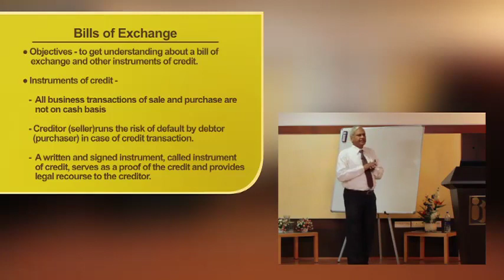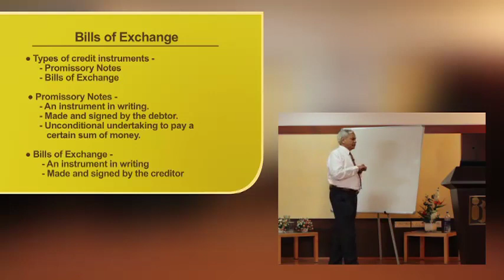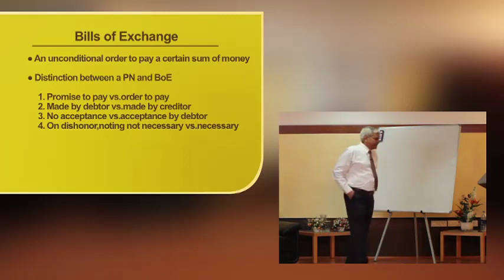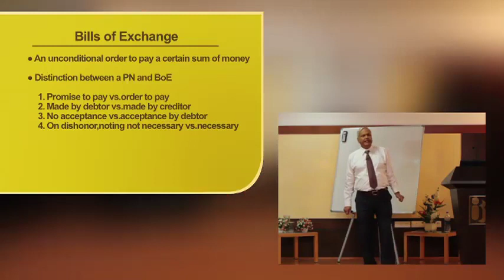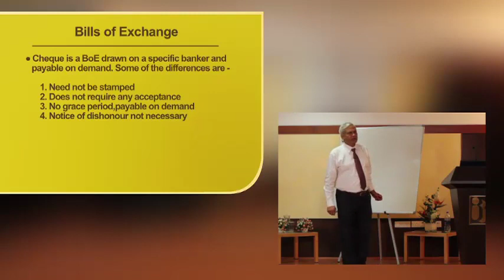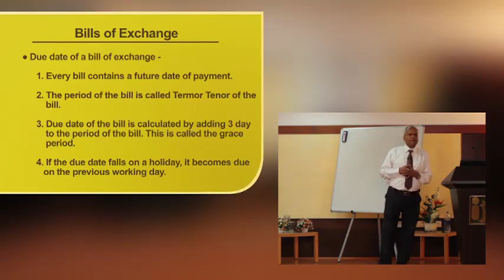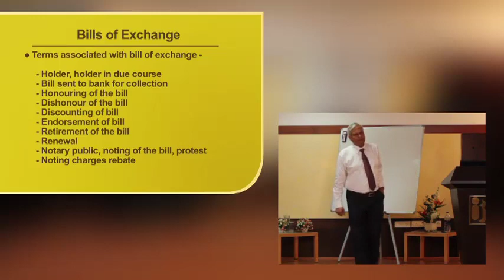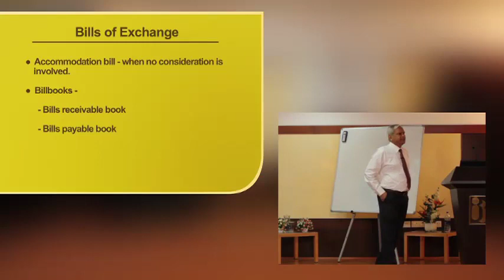Module C - Special Accounts - Topic 14 Part 1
Topic 14 - Bills of Exchange - Part 1